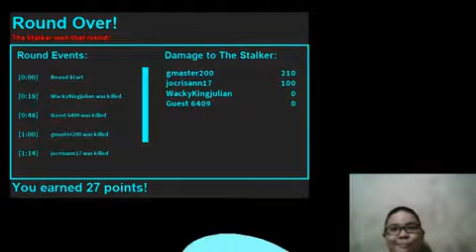STALKER REVOULT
cristhanlife vblogs

AND

 jocrisann17 roblox